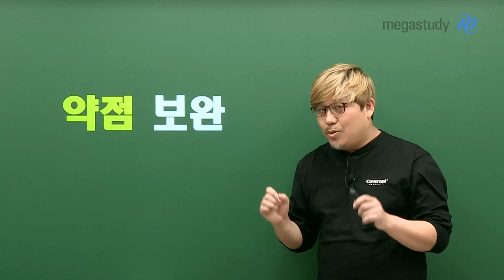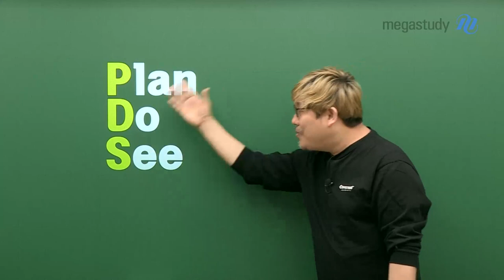[메가스터디] 경제 우영호쌤 - [캐스트] 학평에 임하는 고3에게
수능 경제 만점 플랫폼
[캐스트] 학평에 임하는 고3에게

3월 모의고사는 현 위치를 확인하고 약점을 보완할 수 있는 기회이고,
이 기회로 통해 수능에서 완벽해지는 쪽으로 나아갈 수 있습니다.

완벽하다는 것은 쉽지 않습니다.
그러나 수능을 위해 공부하는 여러분은 아름답습니다.